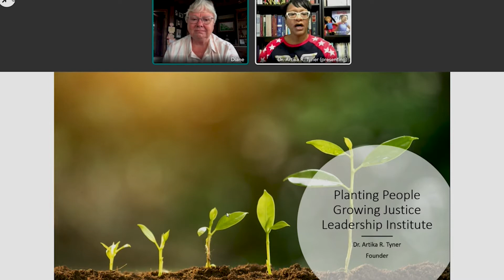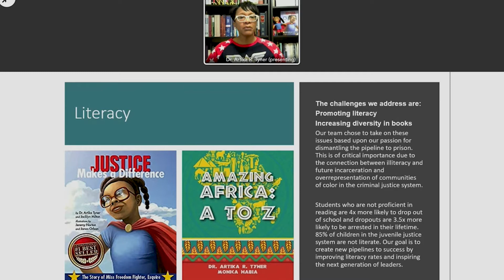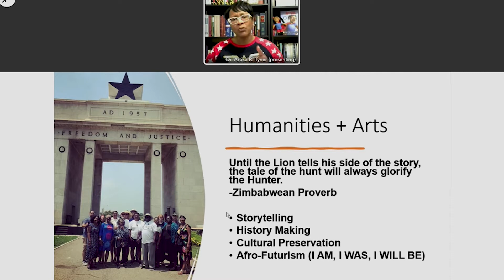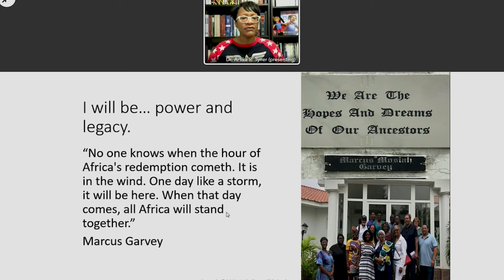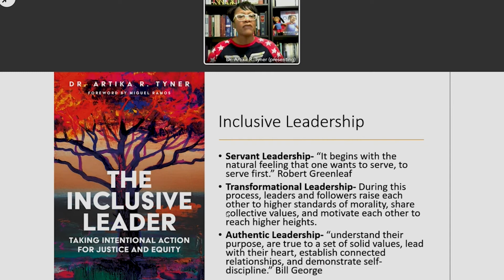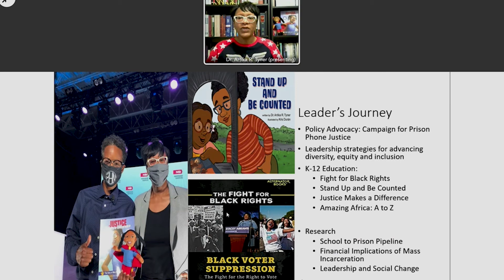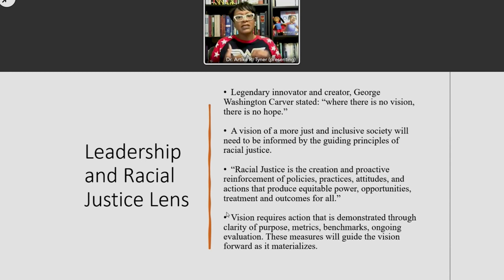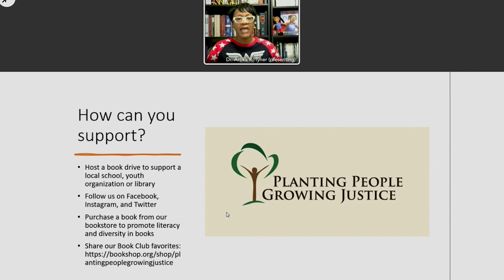Dr Artika Tyner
There is an imminent need for diverse books when you are more likely to find a book with a black bear or black dog on the cover than seeing a cover with a Black girl or Black boy. Research demonstrates the importance of creating both mirrors and windows for children. Mirrors where young people of color can see a reflection of themselves in the books that they read because we know representation matters. It increases the interest and passion around reading hence helping to bridge that literacy gap. By creating diverse books, we create windows for all children to see each other more clearly and embrace their cultural differences & help to build cultural bridges. Dr. Tyner will share key strategies for promoting diversity in books and fostering culturally responsive teaching.

00:00 Intro
01:50 Books are an opportunity
02:50 Planting seeds of social change
03:30 Mission of leadership institute
03:50 Banyan Tree
04:37 Challenges of literacy
08:20 Challenges of literacy today
09:22 Humanities + Arts
11:16 I AM
12:26 I WAS
13:39 I will be…a part of progress
15:01 I will be…power and legacy
16:54 Inclusive Leadership
18:51 Leader’s Journey
25:56 Leadership and Racial Justice Lens
28:36 Leader’s Journey 365
28:53 The Power of Partnerships
30:30 How can you support?